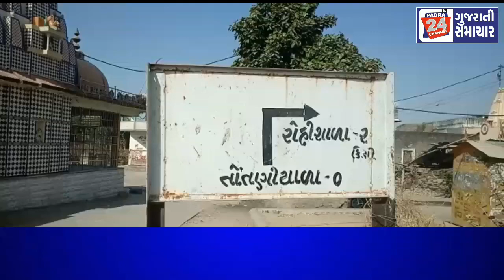વલભીપુર તાલુકાના તોતણીયાળા ગામે મોડી રાત્રે ચોરી ની ઘટના બનતા ભયજનક સ્થિતી સર્જાઈ હતી .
વલભીપુર તાલુકાના તોતણીયાળા ગામે
 મોડી રાત્રે ચોરી ની ઘટના બનતા ભયજનક સ્થિતી સર્જાઈ હતી .